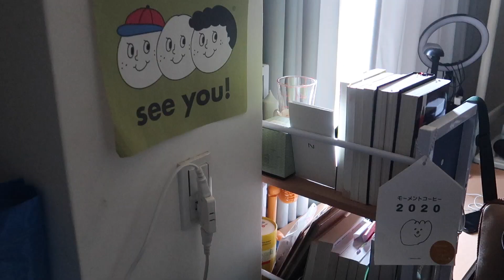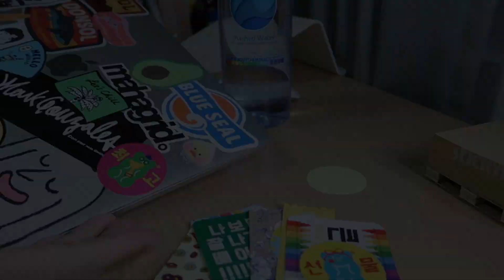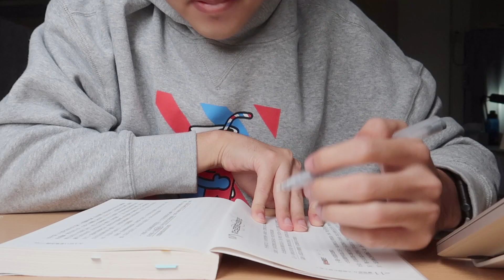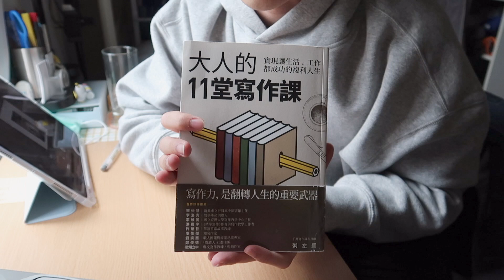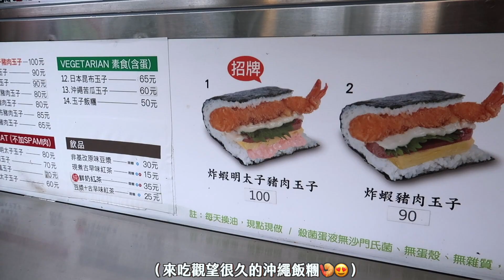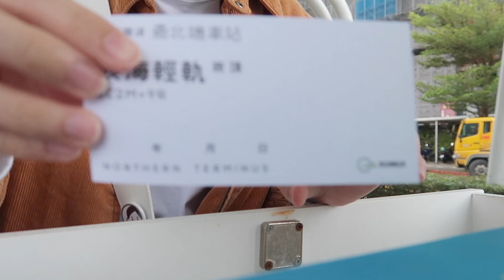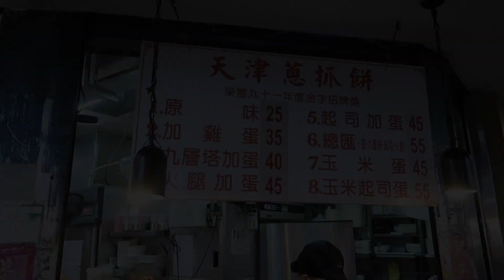Vlog | 韓國展🇰🇷、廚房小物分享🍴、沖繩飯糰🍤🍙、淡海輕軌🚝、年末日常！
Hello Youtube !!!  Happy New Year,2021!!
最近現況比較忙一點！因為在搬新家～
但我還是盡力上片（想快點進入到2021的部分😂）
好的，這次影片內容在韓國展～買了超可愛的Dow Dow跟好吃的小菜！
醃蘿蔔真的大愛有夠好吃，
然後是年底的時候為了消耗年假的日常
原本想要去海景咖啡廳的，只可惜那週有突發狀況要處理
就改成去輕軌體驗（不過那天天氣不好，去哪都不適合😔）
但還是有放鬆到，尤其是在紅樹林站看河景的時候好療癒！
那我們就下支Vlog 繼續見面囉

Wish Y’all Have a good day guys  😍
Camera : IPhone 11、Canon G7 MarkII
Edit : Final Cut Pro Ｘ

Ice Cream Cult - Snow Day! (Feat. Joey Boone)